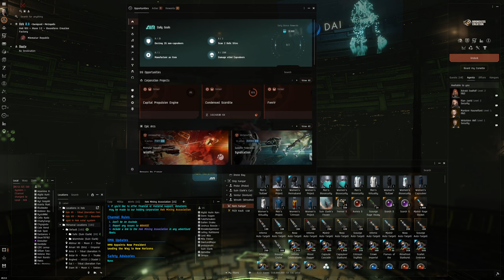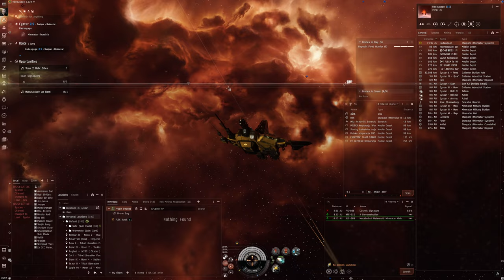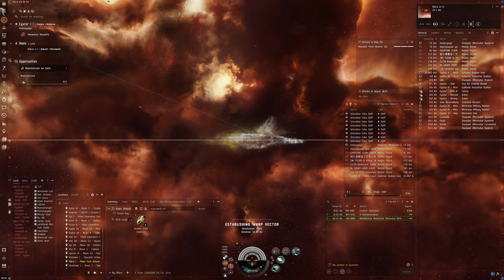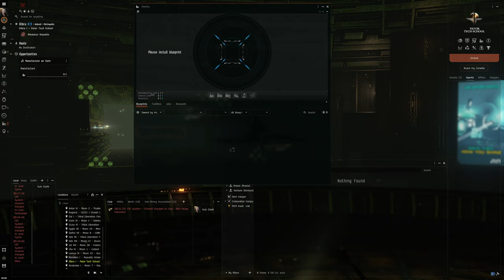Hello World: EVE Online Alpha Experience, Day 599